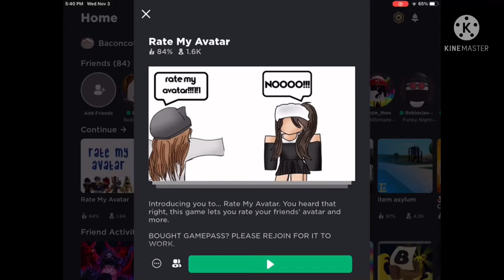Roblox rate my avatar funny momments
My first funny video in a while